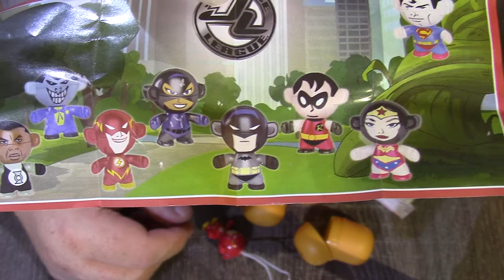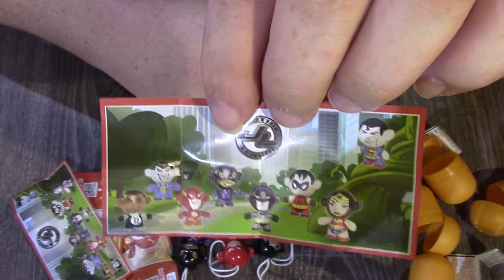Surprise Eggs Toys Unboxing, Kinder Überraschungseier SuperHelden Twisthead Unboxing Deutsch